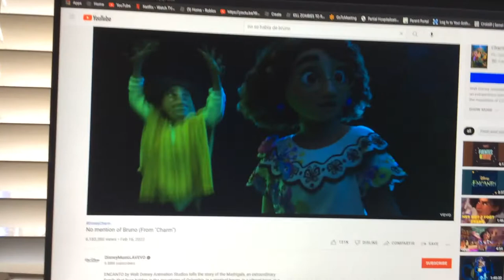No se habla de bruno